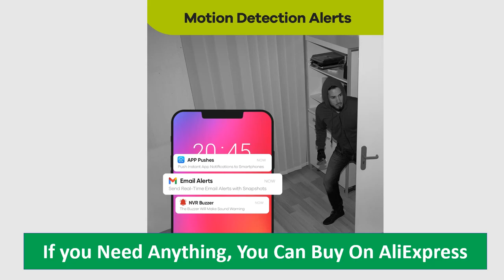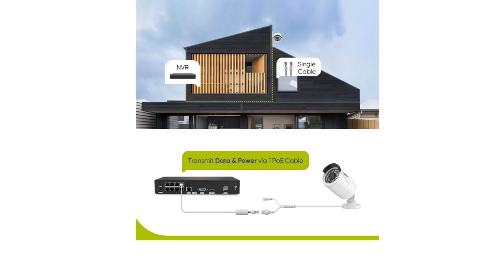SANNCE 5MP POE Video Surveillance Cameras System 8CH H.264+ 8MP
SANNCE 5MP POE Video Surveillance Cameras System 8CH H.264+ 8MP NVR Recorder 5MP Security Cameras Audio Recording POE IP Cameras